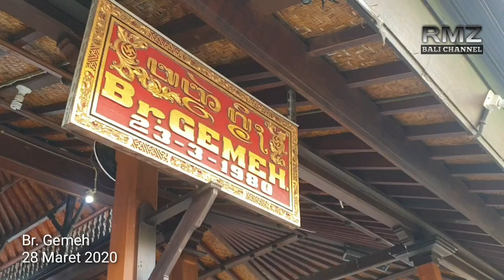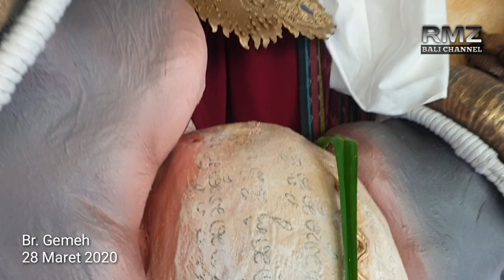Ogoh Ogoh Gemeh Meme Dewa Ratu Siap Menari Setelah ada lampu hijau dr Pemerintah